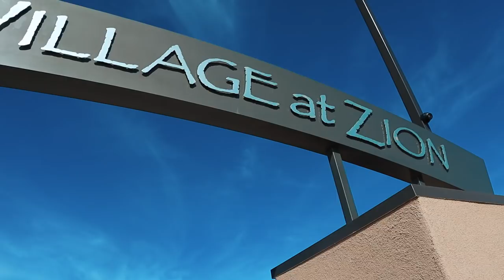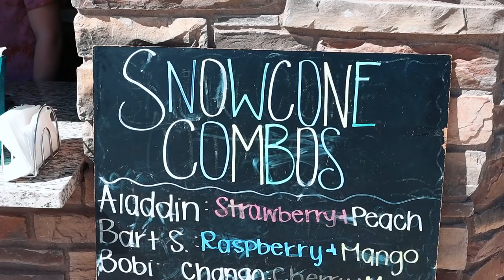Underwater Skydiving! Waterpark Vlog The Beach House!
We're at an amazing resort in Southern Utah and LOVING IT! There's a waterpark right across from the house we're staying at! Check it out!